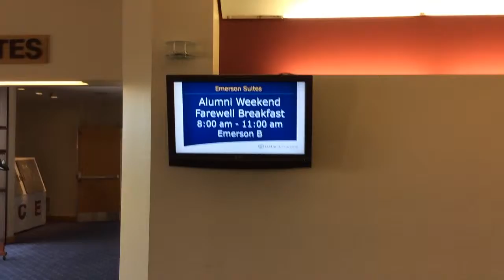IC Alumni Weekend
Casey Murphy and Tara Stacy talk to IC Alumni at the Alumni Breakfast